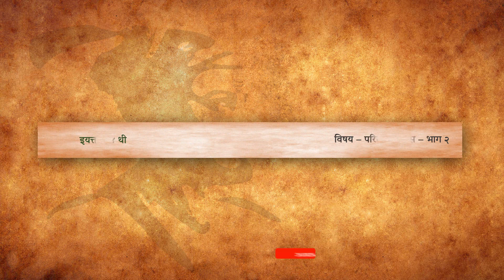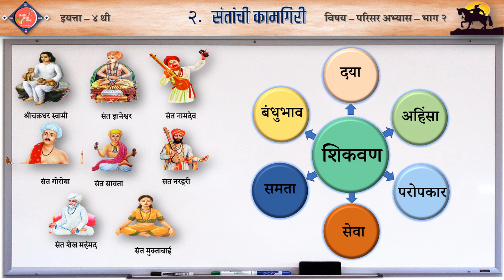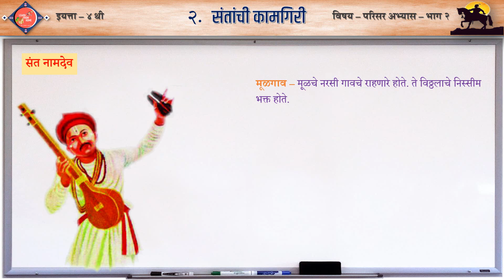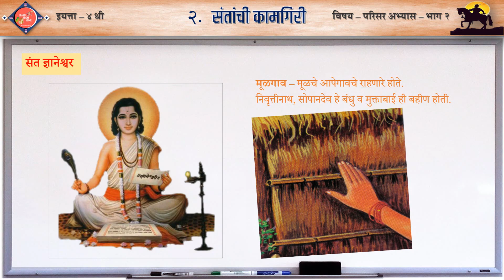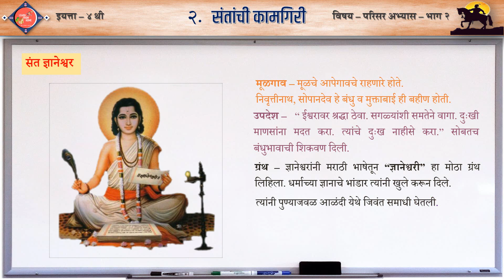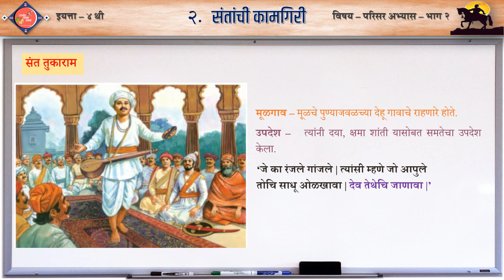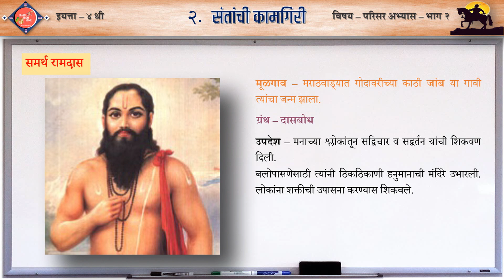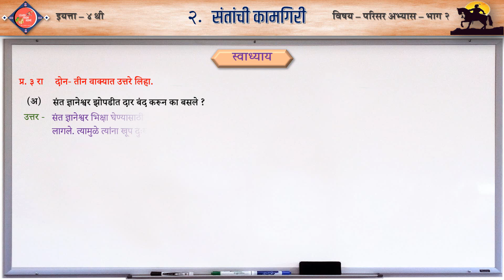santanchi kamgiri |swadhyay| संतांची कामगिरी | स्वाध्यायासह| इ.४थी प.अ.१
santanchi kamgiri |swadhyay| संतांची कामगिरी | स्वाध्यायासह| इ.४थी प.अ.१ chalashikuya learnfromhome या व्हिडिओत संतांची कामगिरी |santanchi kamgiri | कशा प्रकारची होती याविषयी
माहिती घेऊ.
Learn From Home Shaikshanik Video - शैक्षणिक व्हिडिओ

सर्वांचे Learn From Home Shaikshanik Video - शैक्षणिक व्हिडिओ  या चॅनल वर स्वागत आहे. या ठिकाणी तुम्ही दर्जेदार, आकर्षक, मुलांना सहज समजेल अशा सोप्या भाषेतील , पाठ्यपुस्तकातील सर्व घटक समाविष्ट असलेले animated शैक्षणिक व्हिडिओ, शैक्षणिक माहिती, शिक्षणात तंत्रज्ञानाचा वापर, Android Apps चा वापर याविषयीची माहिती पाहू शकता.